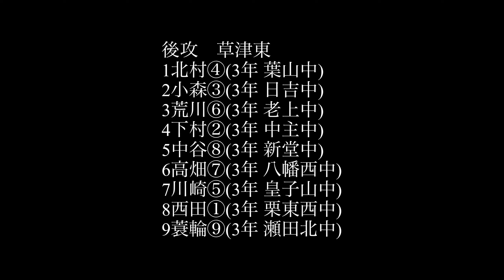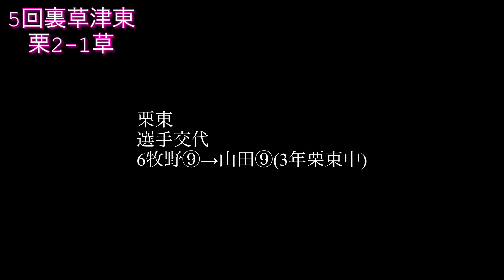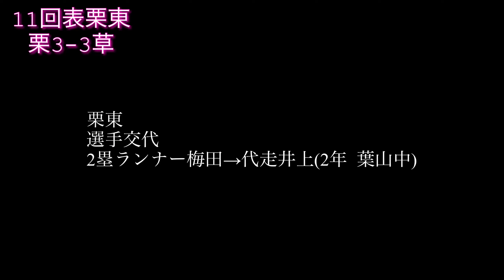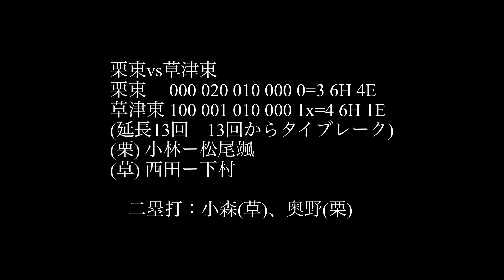第103回全国高校野球選手権滋賀大会 2回戦 栗東vs草津東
7月16日(金) 第103回 全国高校野球選手権 滋賀大会 オセアンBCスタジアム彦根 第7日(2回戦) 第1試合
栗東vs草津東
試合ダイジェストです